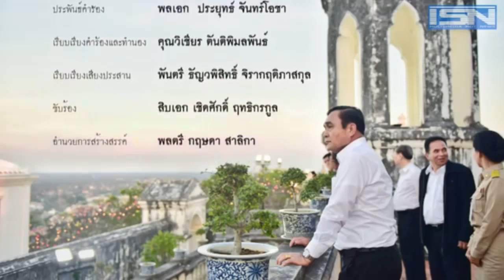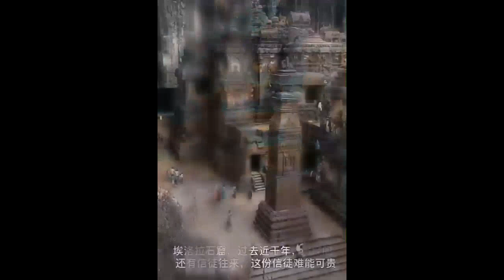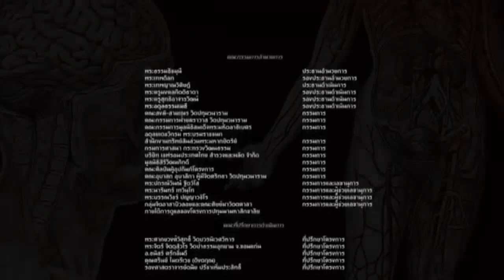รายการแจ่มศรี+14 06 2563